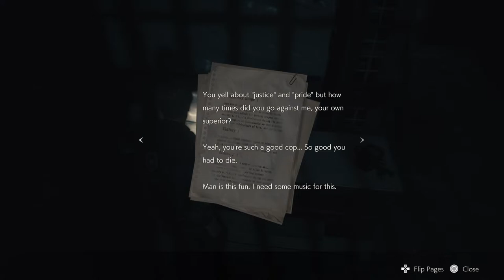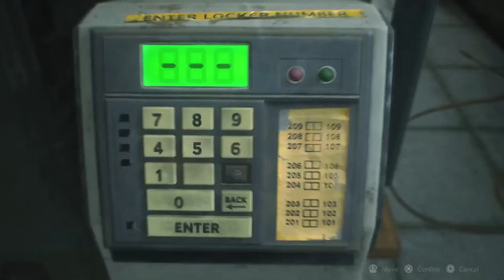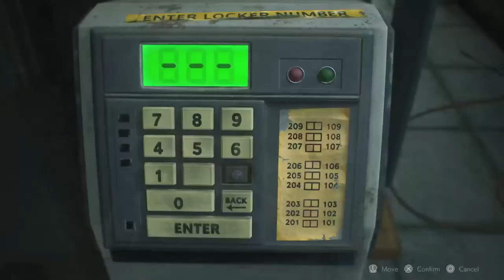Resident Evil strem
Hi im new to streaming so please show some support